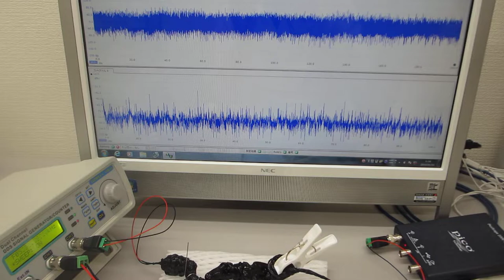ステンレス線の表面弾性波を利用した超音波実験（超音波システム研究所）